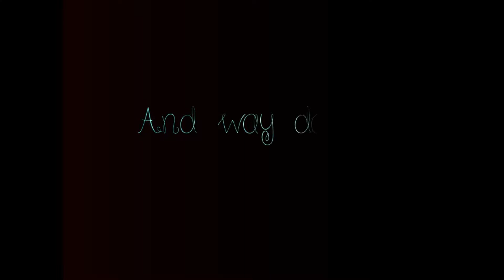Way down we go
Logiciel: svp13+sapphire+newblues+MBL
Appareil: Canon 650D